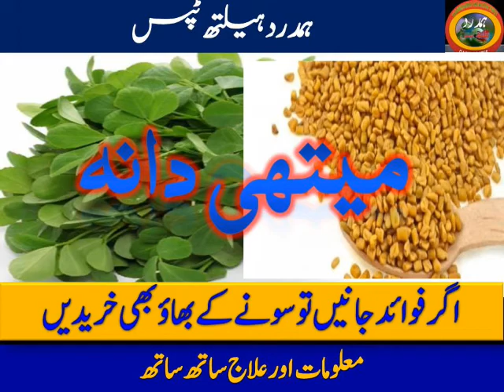میتھی دانہ کے فائدے||Methi Dana ke fayde||Hamdard Health Tips||Benefits of ||Fenugreek seeds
As-salamu alaykum Dear viewers
Here You Can Find and Watch All Kinds Of Problems and Solutions For Health and Beauty Tips, Islamic Education, Qurani Wazifa's Husband and Wife Relationships, Health and Fitness, Benefits Of Fruit and Vegetables, Benefits of Foods, Gahrelu Totkay, motapa,weight loss,burn fat , Desi Ilaj, and so on.Health Tips

These health and beauty tips will guide you to cure some diseases naturally but you have to consult to any physician regarding any serious health problems. Healthy lifestyle